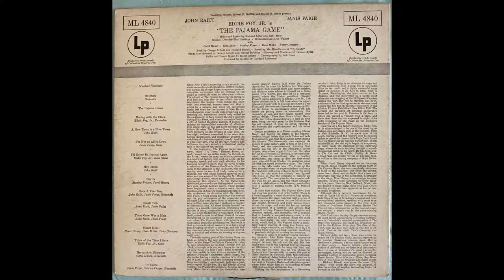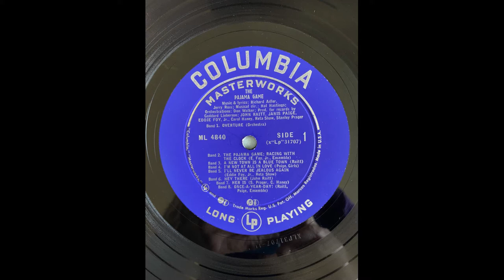Stanley Prager and Carol Haney Her Is